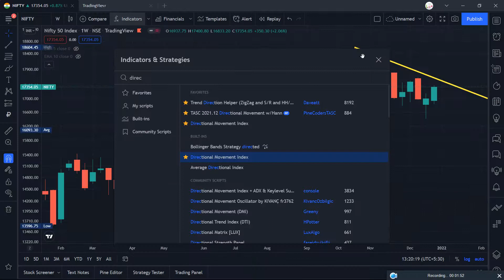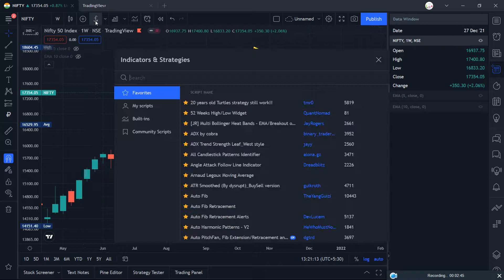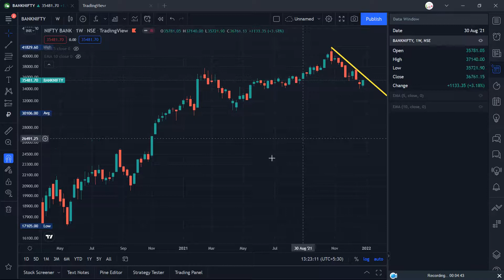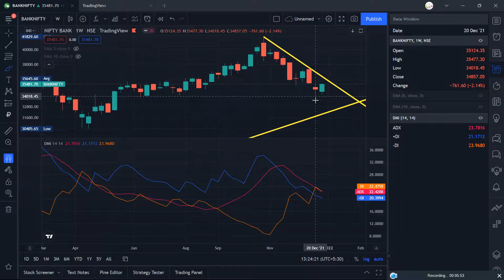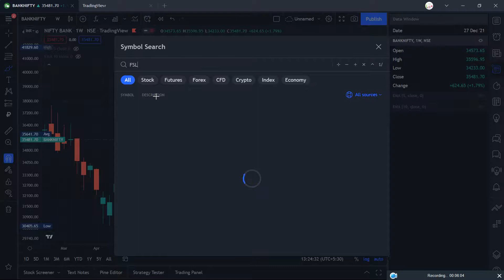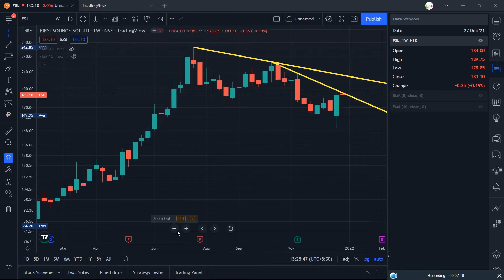Bank Nifty - कया मार्किट को डूबा सकती है ??? | Weekly Market Update Part - 46.